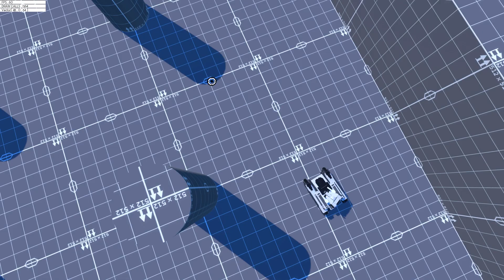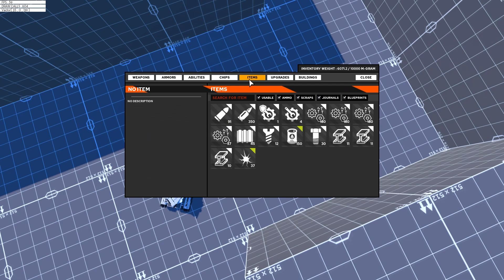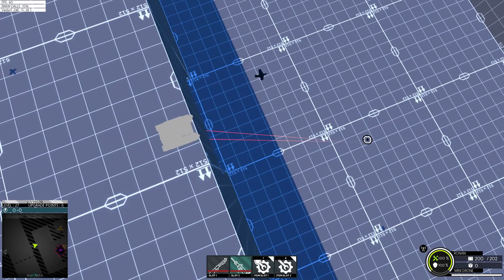Godot 3.1 The Remaining Bacteria